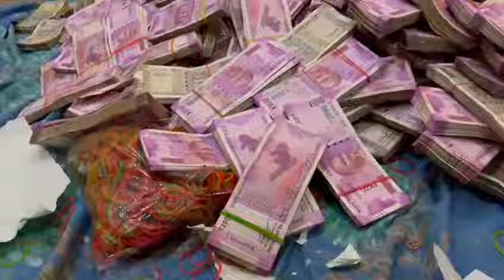किसी के पास रहने की जगह नहीं है, किसी के पास रखने की जगह नहीं है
TEESRI JUNG NEWS
Utkarsh Singh